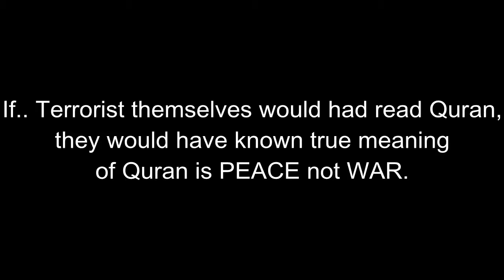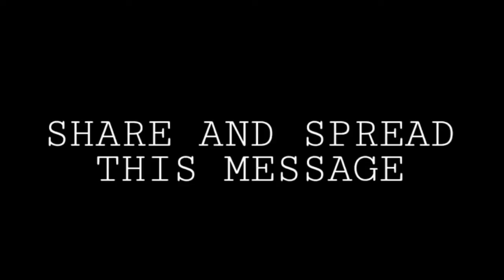If terrorist would have read Quran || Short Clip #35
Every person must watch

If.. Terrorists themselves would had read the Quran, they would have known that the true meaning of Quran is PEACE not WAR.

Share and Spread this message..

Please Like The Chosen Ones Films and Robin Arora

‪#‎stopterrorism‬ ‪#‎peace‬ ‪#‎love‬ ‪#‎humanity‬ ‪#‎thechosenonesfilms‬ ‪#‎tcof‬